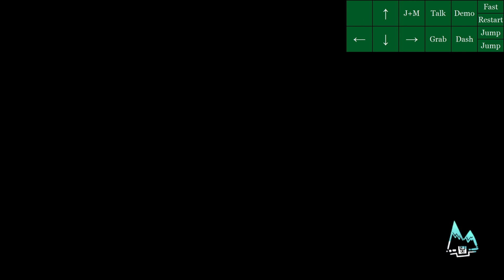Strawberry Jam - The Squeeze Full Clear Silver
This map is awesome, the concept of it is very cool and the map is very well designed around it. Definitely one of my favourites from the lobby.